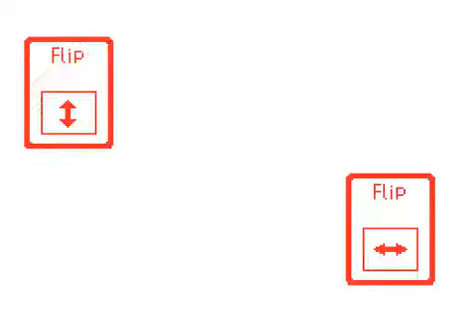Flipnote Song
Artist: Unknown
 Song: Unknown (It's something in the public domain, but I can't think of it)